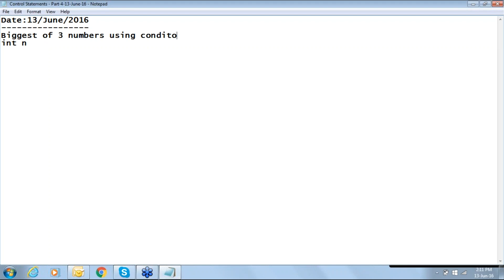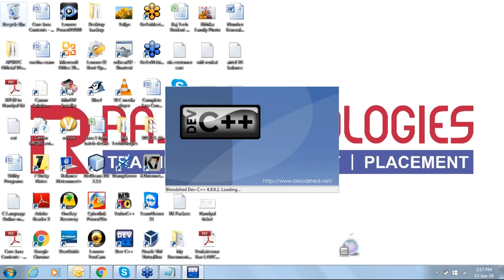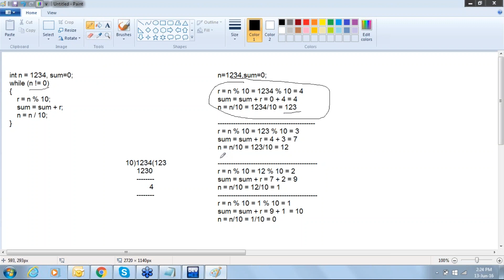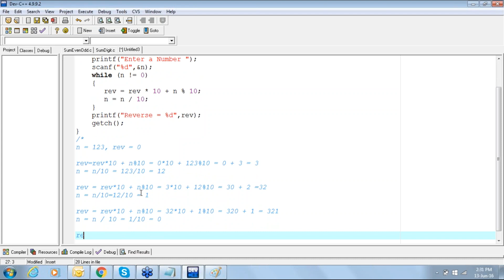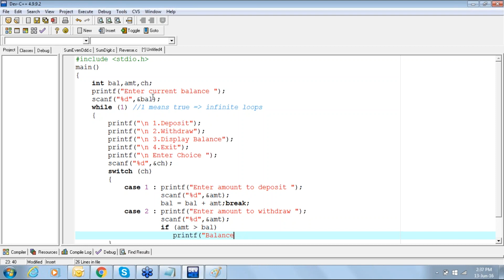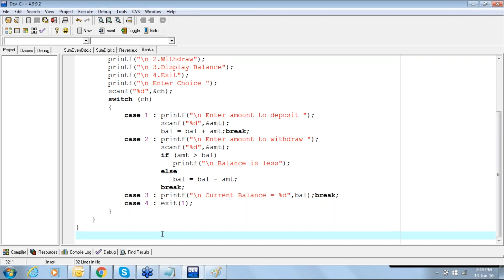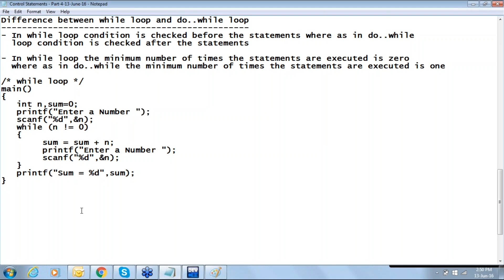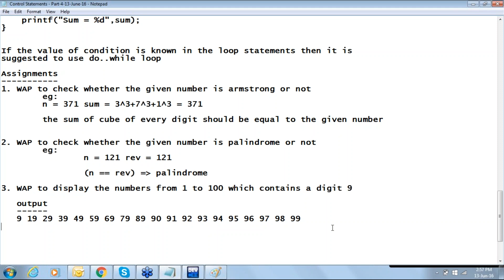C Language Tutorial | Session - 6 | rajonlinetrainings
Topics covered in C Programming Language
- C Language Introduction
- C Basics
- Control Statements - if, switch, while loop, do..while loop, for loop
- Arrays
- Functions
- Structures and Unions
- Pointers
- Files
- Stacks
- Queues
- Linked Lists
- Trees